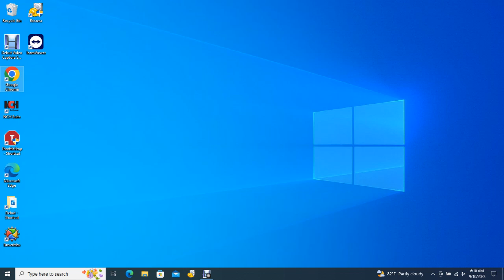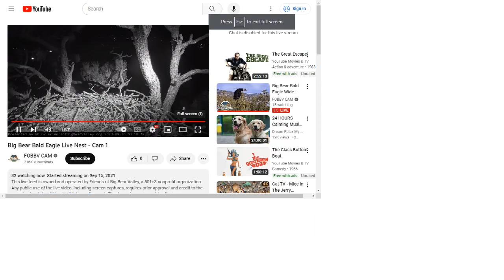Big Bear Bald Eagles 09/09/2023 23:55